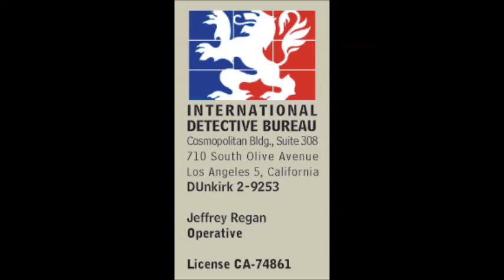Jeff Regan, Investigator 1948-09-04 ep009 The House by the Sea